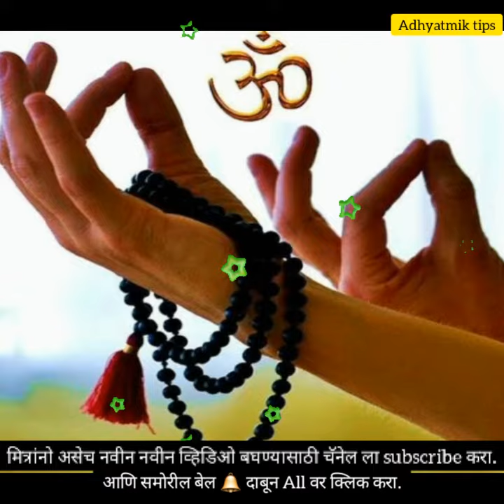स्वामींची जपमाळ करतांना या 3 चुका अजिबात करू नका | स्वामींची कृपा कधीच होणार नाही | स्वामी समर्थ